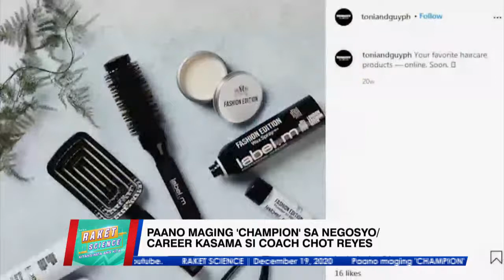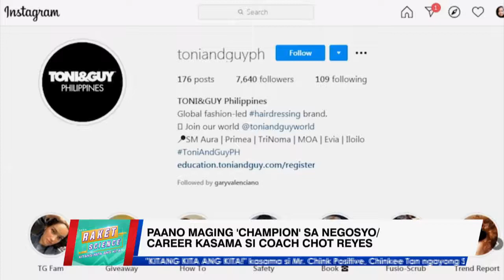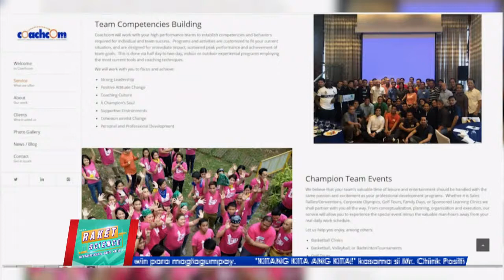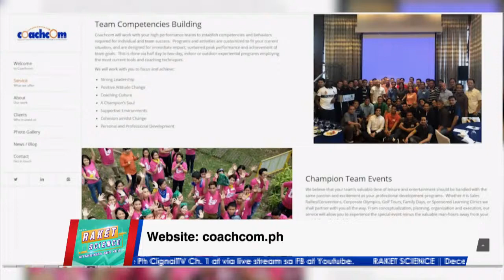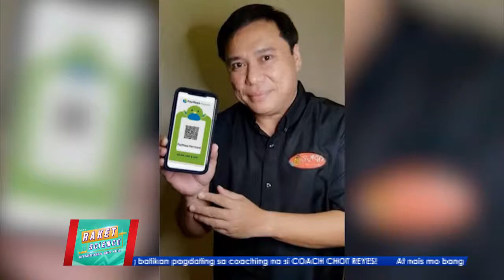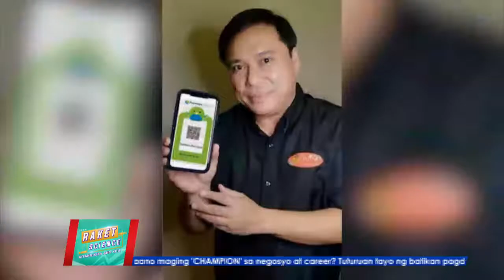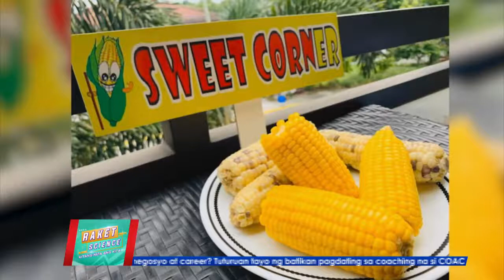RAKET SCIENCE | December 19, 2020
Paano maging 'CHAMPION' sa negosyo at career? Tuturuan tayo ng batikan pagdating sa coaching na si COACH CHOT REYES!

At nais mo bang magtayo ng sariling FOOD CART BUSINESS? Matuto ng mga dapat gawin para magtagumpay.

“KITANG KITA ANG KITA!” kasama si Mr. Chink Positive, Chinkee Tan ngayong Sabado, 11:00AM, sa One Ph CignalTV Ch. 1 at via live stream sa FB at Youtube.